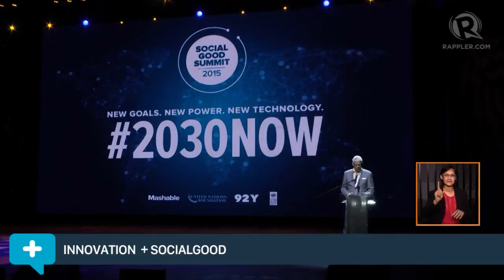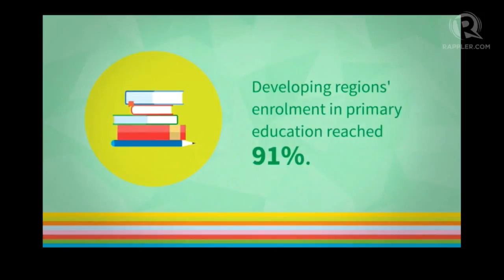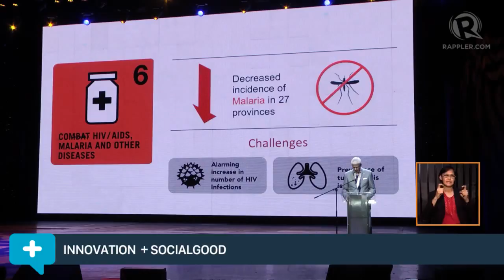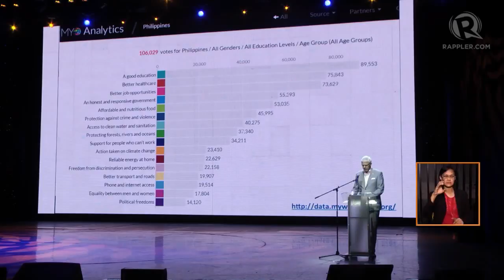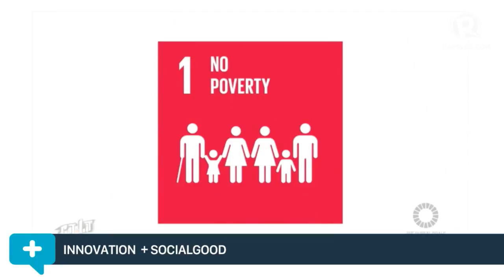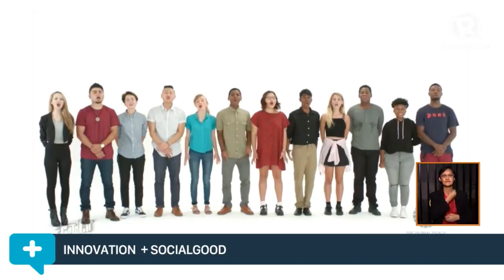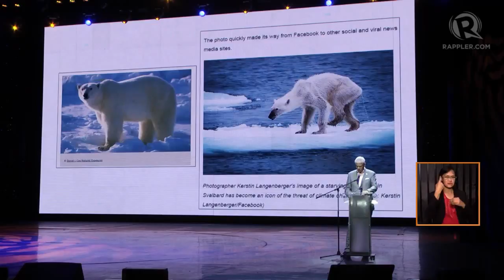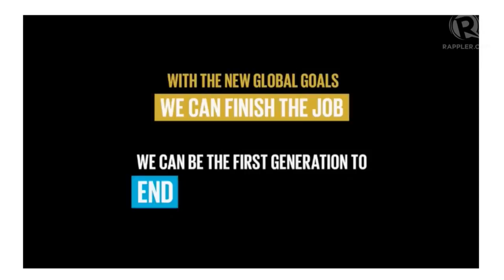Social Good Summit 2015: Ola Almgren, United Nations PH Chief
More videos on Rappler Follow Rappler for the latest news in the Philippines and across the globe. The 2015 Manila Social Good Summit focuses on the Sustainable Development Goals or Global Goals adopted by world leaders at the United Nations General Assembly Follow Rappler for the latest news in the Philippines and around the world.